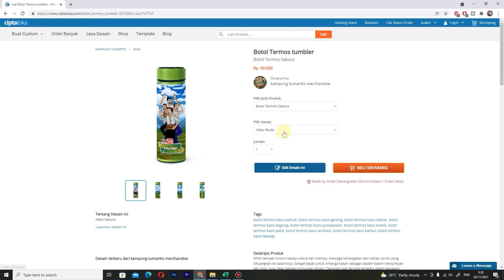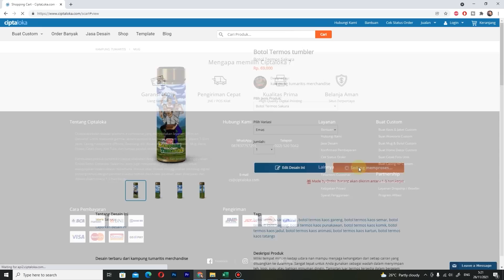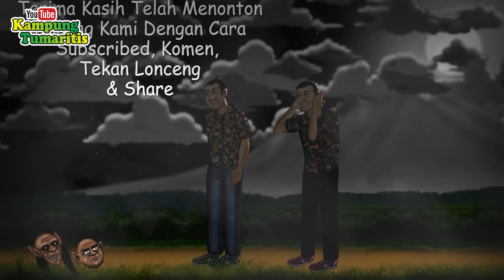ADU DOMBA SETAN | ANIMASI KARTUN HOROR #64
ANIMASI KARTUN HOROR | ADU DOMBA SETAN #64

SINOPSIS

Malampun datang lalu Petruk dan Garengpun pulang dari peresmian Lurah Baru di Kantor Desa Kampung Tumaritis. Karena rumah mereka berbeda merekapun berpisah di pertigaan jalan, ketika Gareng berjalan sendirian tidak beberapa lama tiba tiba Gareng dihadang oleh Makhluk Astral berambut gondrong, Garengpun lari tunggang langgang kembali kebelakang begitupula dengan si Petruk tidak berapa lama diapun juga dihadang oleh Makhluk Astral bertubuh gendut dan berkepala botak, Petrukpun lari tunggang langgang kembali kebelakang sehingga merekapun bertemu kembali dipertigaan jalan tadi. Bagaimana kisah selanjutnya apakah Petruk dan Gareng dapat pulang ke rumahnya masing masing lalu apa yang akan mereka lakukan dengan makhluk astral itu ? Simak kisahnya dan ikuti keseruan ceritanya, jangan lupa tonton full ya. Dijamin seru !! Terima kasih.

Jangan lupa dukung saya dengan cara tekan tombol SUBSCRIBED dan tombol lonceng dan jangan lupa untuk SHARE ke teman - teman dan jangan lupa untuk tidak skip skip iklan ya agar channel ini terus berkembang.